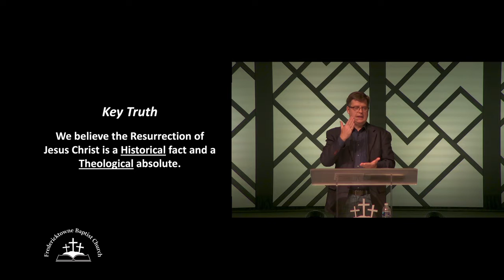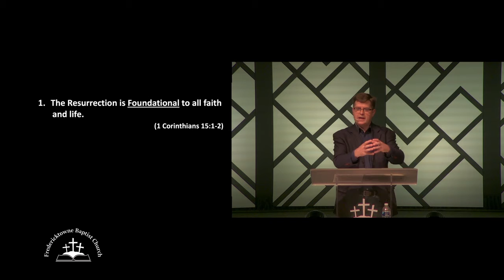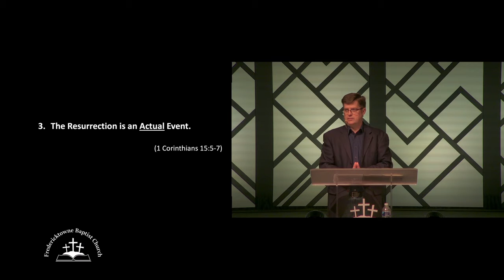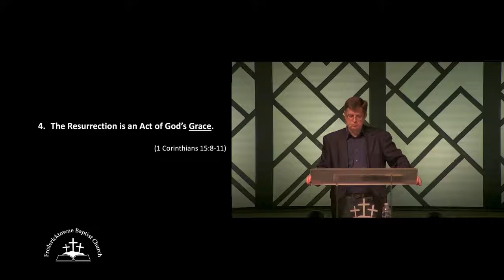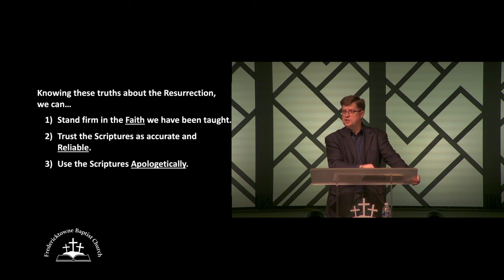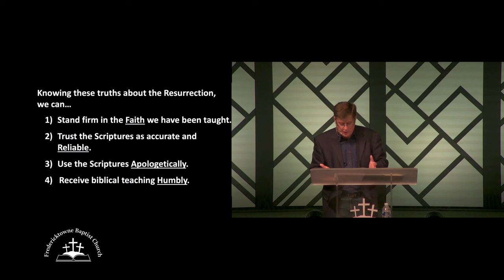The Reality of the Resurrection, June 6, 2021 Fredericktowne Baptist Church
This Sunday we will begin chapter 15 of 1 Corinthians - the
"Resurrection Chapter." God willing, we will explore verses 1-11 and
will see that the Scriptures present the resurrection of our Lord, not
as a story made up by the disciples, but as a true, actual, and living
fact of history, documented in the Scriptures. There are some who wish
to turn the resurrection into an allegory or myth. However, we believe
the resurrection is a historical fact and a theological absolute. By
believing in the gospel of Christ's death, burial, and resurrection, we
stand in this life and are saved in the life to come.